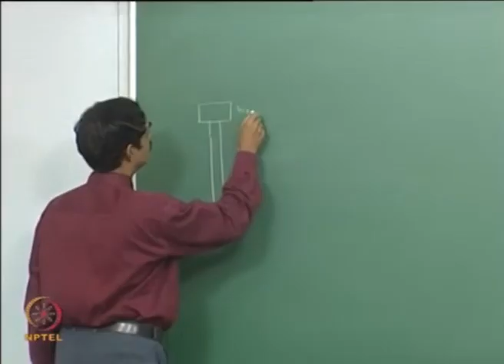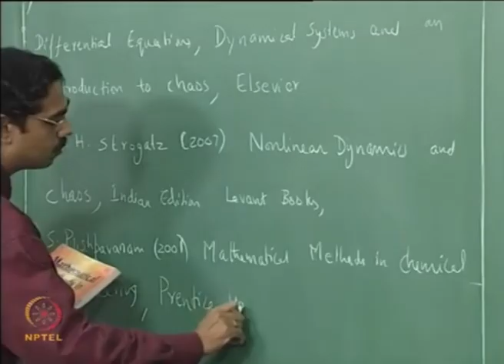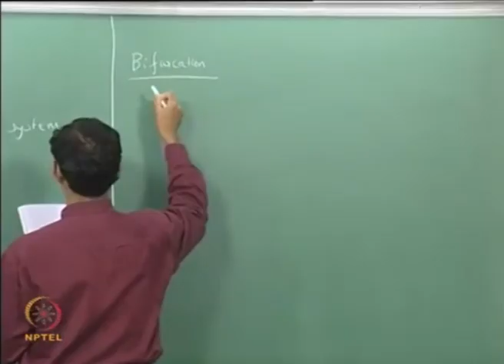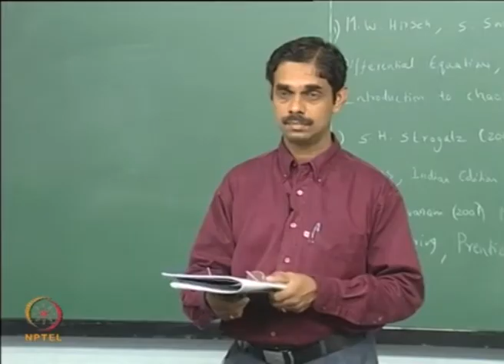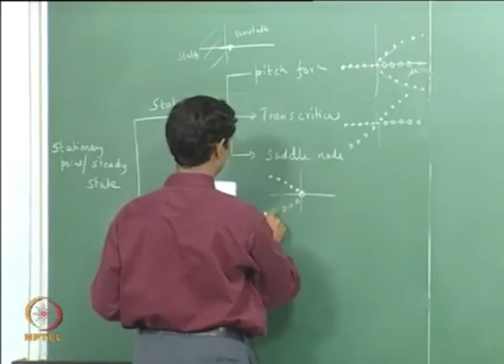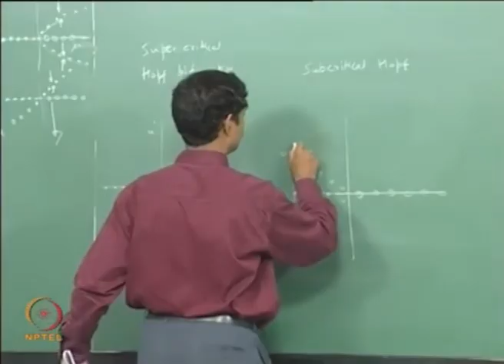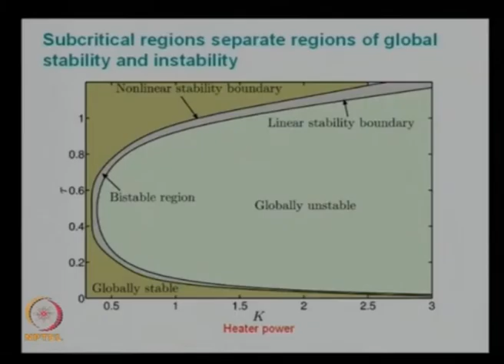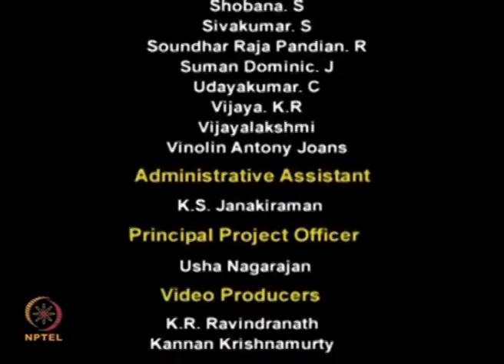Lec 29: Bifurcations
Course Name : Acoustic Instabilities in Aerospace Propulsion